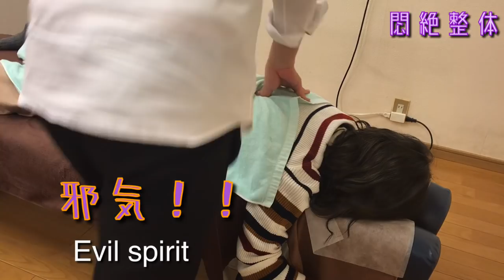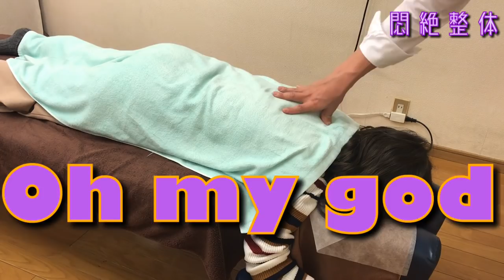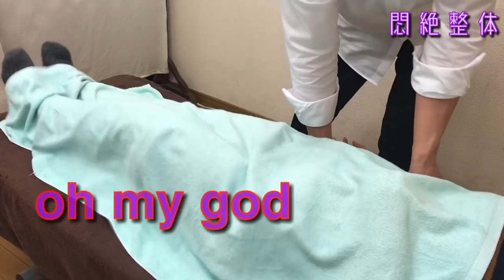22歳の女性が上半身でも叫びまくりの悶絶整体。woman screams at massage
大阪在住の２２歳の女性が背中や肩、などの場所で絶叫しまくりの悶絶整体動画になります。

緩んで来た時に、あ違いがわかるかもとなるので、全体を通して見たかった人は参考になるのでは無いでしょうか？

肩甲骨はがしもされていますから、終わったあとはスッキリです。

大阪では好評で月一回営業しております。

YouTubeだと全国区になるので出張も開始してみようかと。

奈良まで行ってやろうという方は奈良まで来て下さい、よく読んで見てからご予約を

Instagramもやっております、普段の生活やほとんどお酒ばっかり、旅行ネタも
人となりがわかるのでは？

Facebookもやっております、Blogの更新ネタなど少しずつ更新中

Twitterはまだなれていないので少しずつつぶやき中

specialThanks
Taro Mac .
Justin Yoshida.